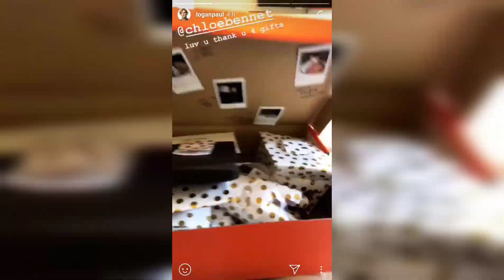Chloe bennet sends Logan Paul gifts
Chloe bennet sends logan Paul gifts in uk before his fight